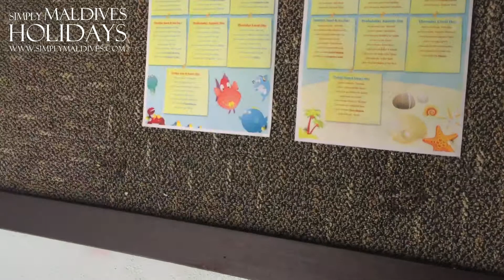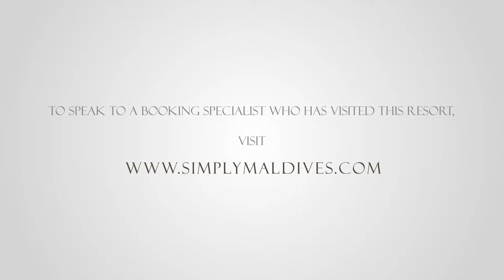Anantara Kihavah Kids Club - Simply Maldives Video